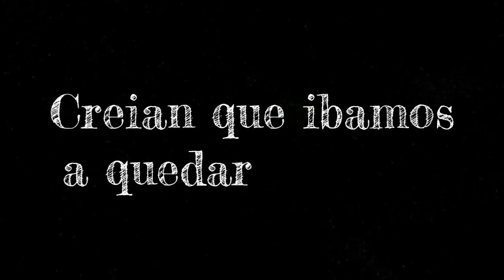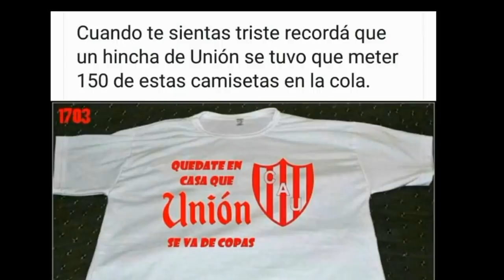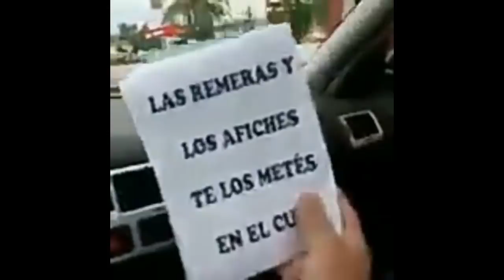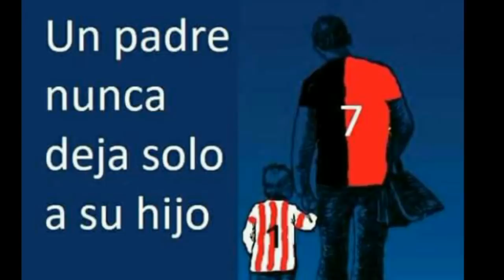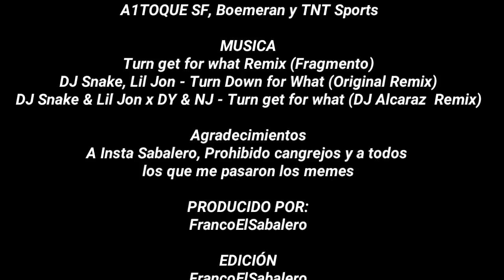El que rie ultimo, rie mejor.... LTA Tatengue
Dicen que todo tiene su vuelta, los tatengues ya la recibieron...

El contenido del video (musica, videos e imagenes), corresponden a sus respectivos autores y propietarios de sus derechos, el autor intelectual de la edición pertenece al propietario del respectivo canal.